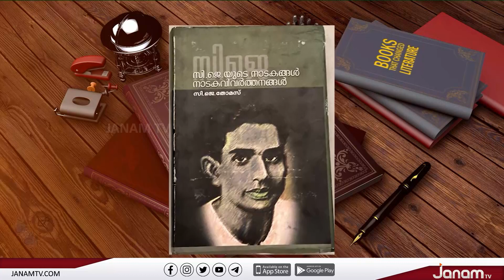സ്മൃതി- സി.ജെ. തോമസ് | സാഹിത്യവാരഫലം | SAHITHYA VARAPHALAM | EP 14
സ്മൃതി- സി.ജെ. തോമസ് | സാഹിത്യവാരഫലം | SAHITHYA VARABHALAM | EP 14

NEWS ANCHOR : DR SREESAILAM UNNILKRISHNAN